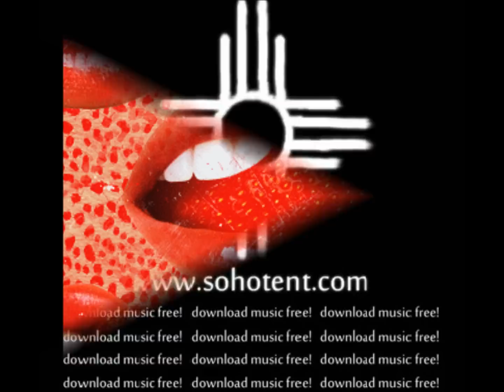Sun of Man - Strawberry Ft. Masí & Ovid